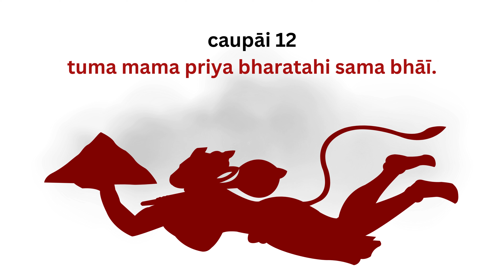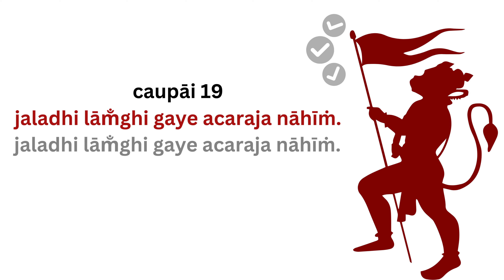Hanuman Chalisa Chanting Tutorial Level 1 (Slow) - Caupai 11 to 20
Ready to learn the Hanuman Chalisa? While it is impossible to describe all of Lord's glories as they are infinite, we sing His glories to purify our speech and mind. This is a tutorial for caupai 11-20, at a slow pace.